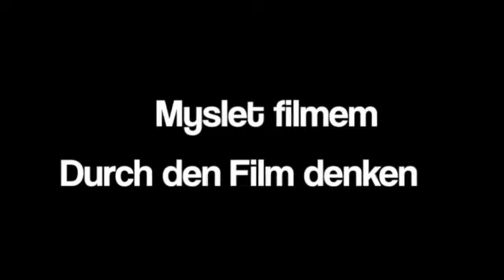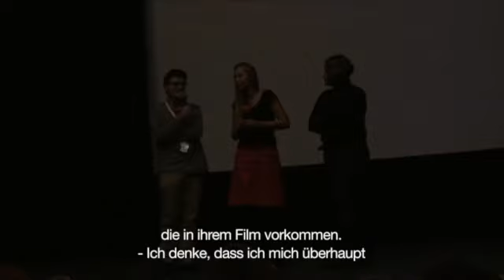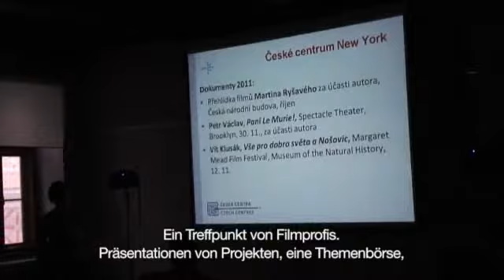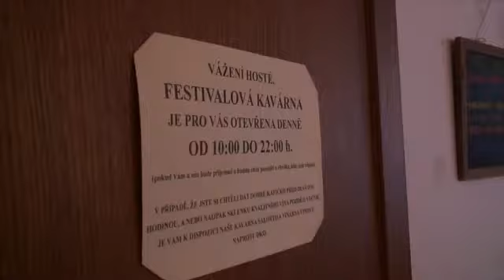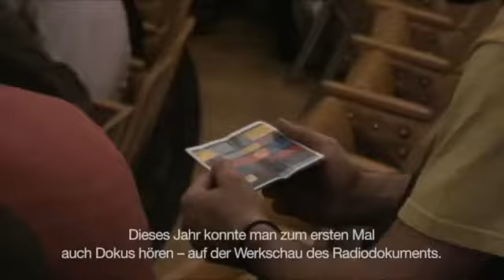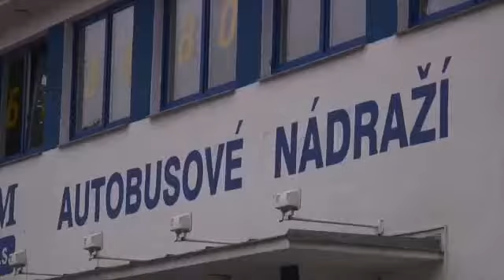Myslet filmem! – Mezinárodní festival dokumentárních filmů Ji.hlava 2011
Jihlava, hlavní město Vysočiny, patřila na konci října již tradičně dokumentárnímu filmu. Mezinárodní festival dokumentárních filmů je věnovaný autorskému dokumentu. Tedy dokumentům, ve kterých je patrný umělecký zásah osobnosti režiséra. Někdy na úkor objektivity. O to více filmy vzbuzují potřebu o jejich tématu diskutovat. Jihlavský festival je největším svého druhu na střední a východní Evropě, a jeho význam roste, nejen jako středisko uvádění filmů, ale i prostoru, kde nové dokumenty a projekty vznikají. Části určené filmovým profesionálům zprostředkovávají kontakty mezi režiséry, producenty z několika zemí. Přitom vznikl ze zájmu a nadšení studentů gymnázia.

Video: Petra Fujdlová
leden 2012